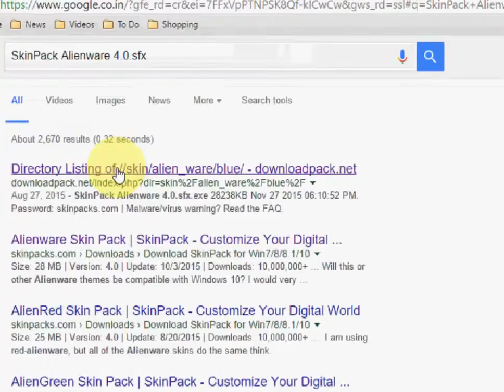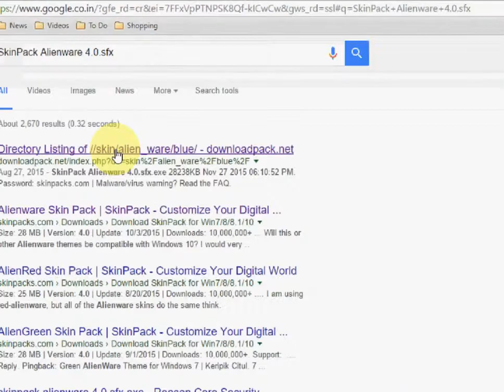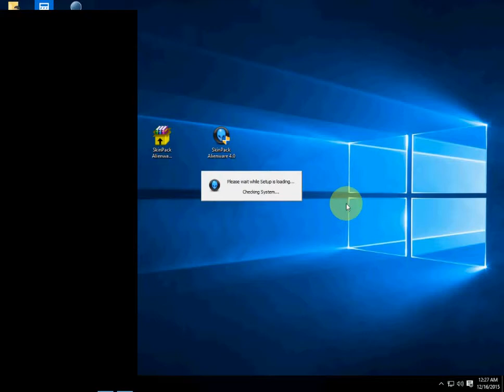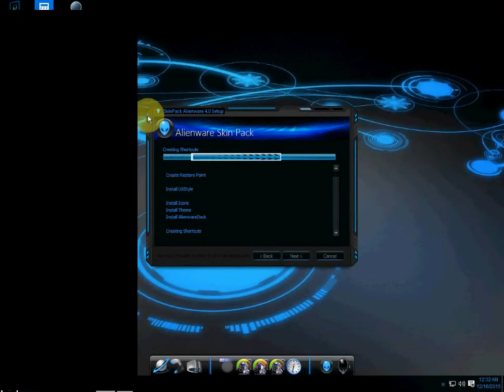How to Install Dark Theme for Windows (Alienware Theme)